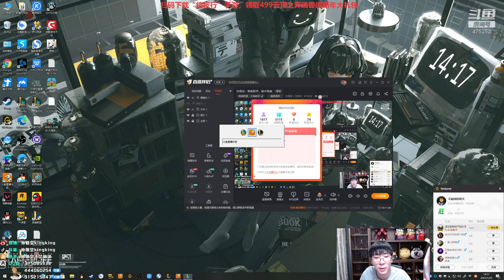推荐【猴哥】蘭林漢悟空：潘森輔助 國服 誰能告訴我ADC為什麼不拿人頭（20210127P7）